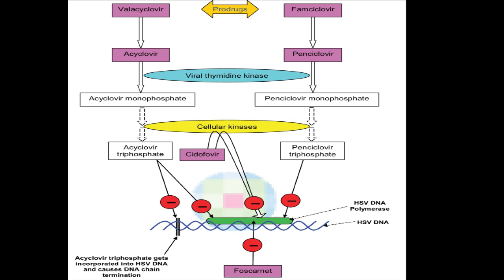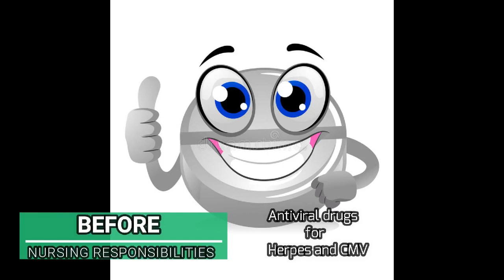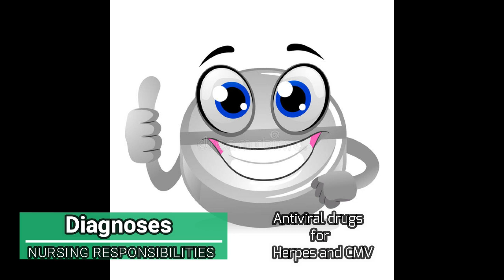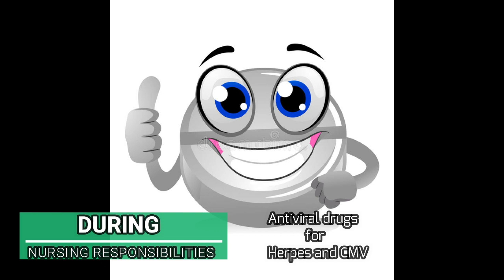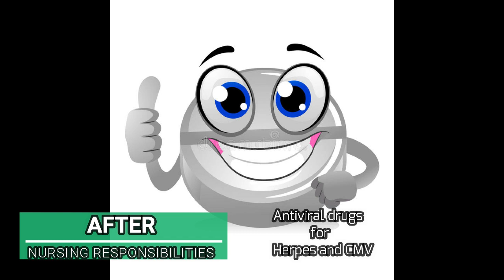ANTIVIRAL DRUG FOR HERPES AND CMV | Alonzo & Velarde